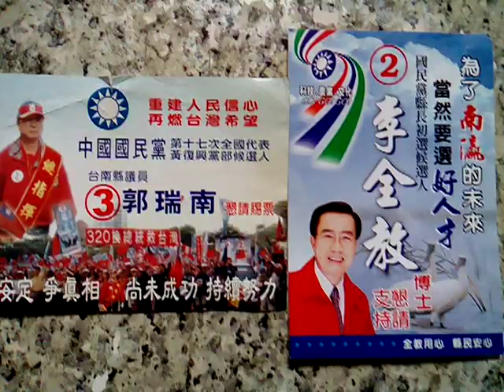VID 20190122 103243公民課參考資源